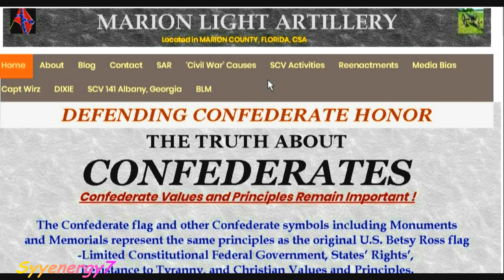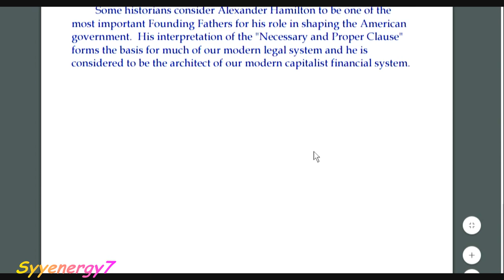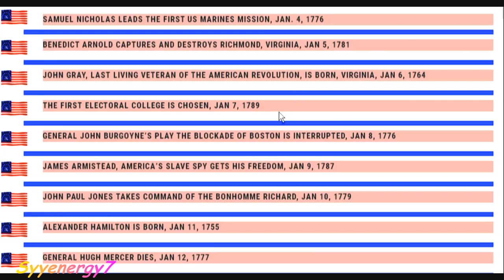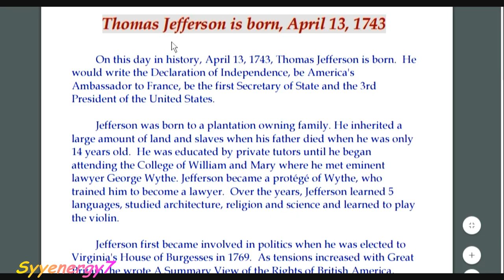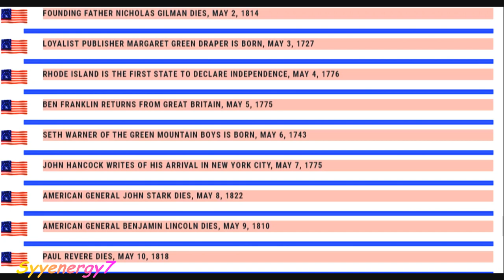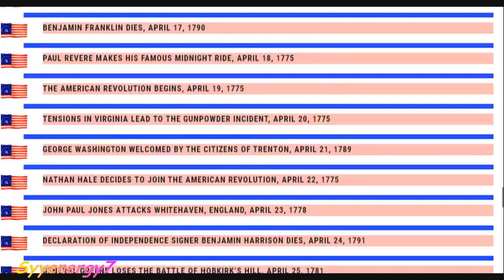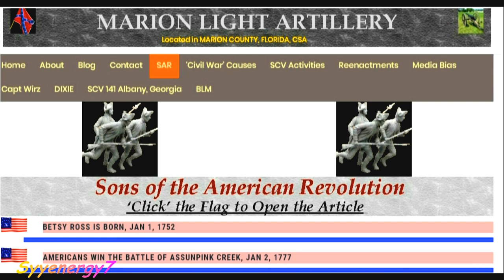WEALTH of Info, 1776 AMERICAN REVOLUTION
Daily articles on the American Revolution of 1776